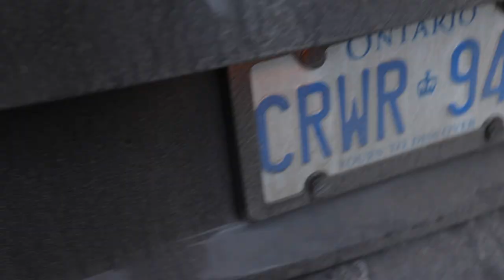I BOUGHT A HOUSE... and a NEW Car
Begged the banks for a couple loans to finally become a home owner and upgrade my always breaking car.

Personal Cameo Shoutout?